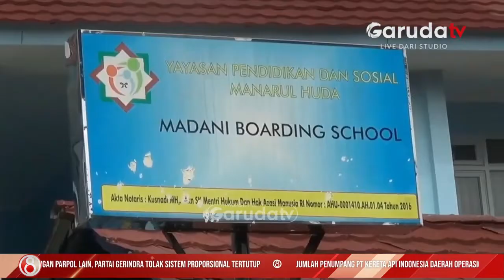Kejaksaan Tinggi Masih Menunggu Salinan Eksekusi Herry Wirawan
Kejaksaan Tinggi Jawa Barat masih menunggu vonis mati dari Mahkamah Agungsebelum melakukan eksekusi terhadap terdakwa kasus pelecehan seksual terhadap 13 orang santriwati, Herry Wirawan. Kejaksaan Tiggi Jawa Barat juga perlu memastikan hak - hak terdakwa terpenuhi sebelum putusan dilaksanakan.